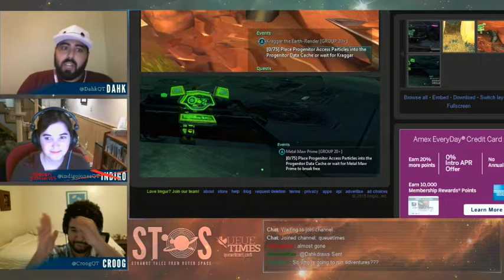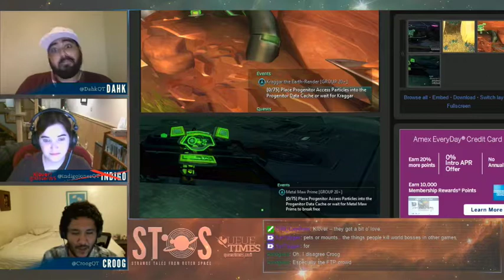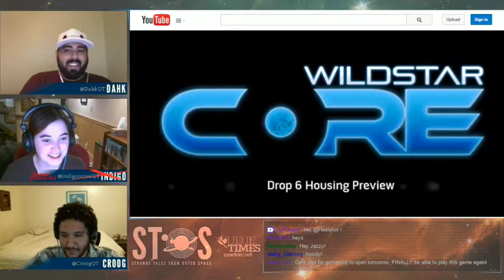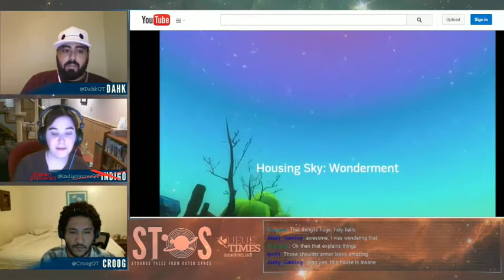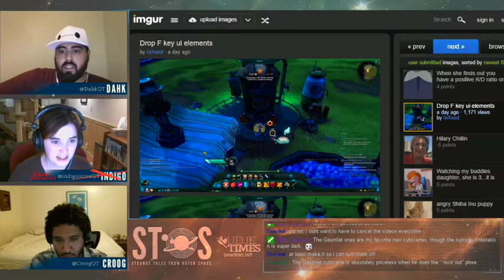STOS Ep. 57: PTR Unboxing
for show notes make sure to hit the link!  goo.gl/HjCJuw